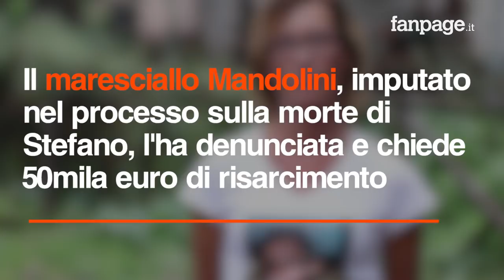Ilaria Cucchi: "Stefano era un essere umano, non un numero. Dopo 9 anni siamo alla resa dei conti"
Ilaria Cucchi, sorella di Stefano il geometra romano morto nel 2009 una settimana dopo essere stato arrestato, racconta ai microfoni di Fanpage.it quale saranno i prossimi passaggi del secondo processo partito pochi giorni fa.
"Finalmente dopo 9 anni, grazie al film Sulla mia pelle e a questo secondo processo, si sta ridando dignità a mio fratello - spiega Ilaria - che ha subito un processo a suo carico, come se fosse lui il colpevole e non la vittima. Oggi finalmente si parla del violento pestaggio che ha subito e siamo alla resa dei conti'".